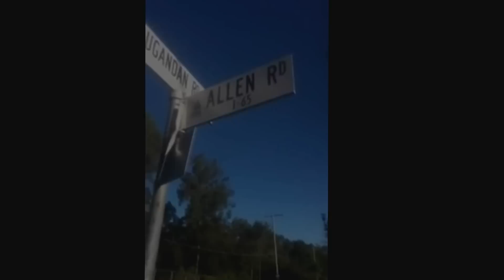iThrowHelmets montage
After many, many minutes of editing, the montage is finally ready to view